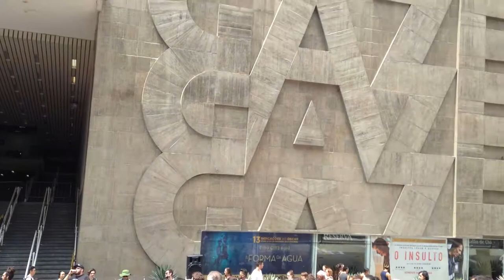Banda se apresentando em frente ao Teatro Gazeta na Av. Paulista, São Paulo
Domingão, caminhando pela Av. Paulista em São Paulo, e mais uma banda se apresentando em frente do Teatro Gazeta. Essa avenida é show mesmo ;)